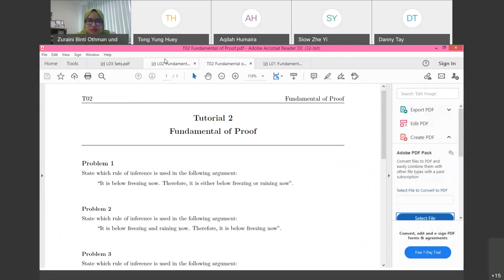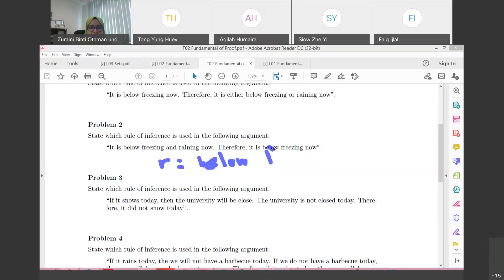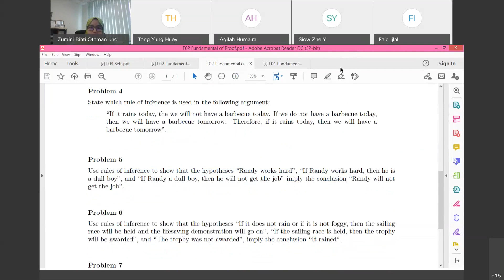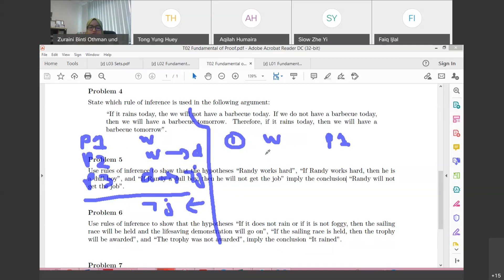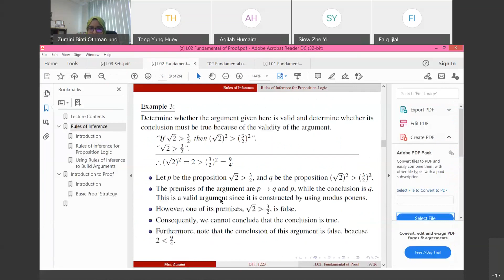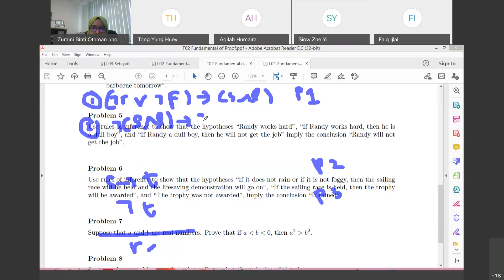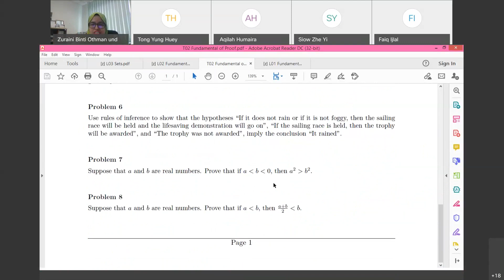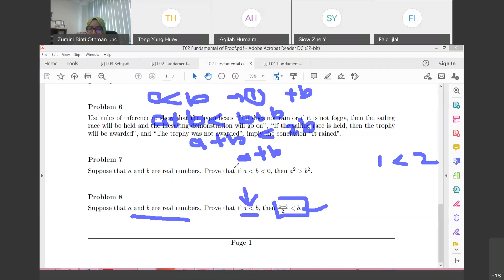Tutorial 2 G1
Fundamental of Proof Discussion